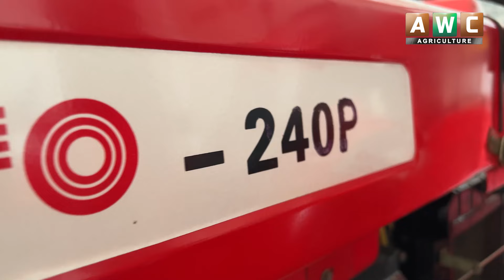Chote Kashtkaar Ki Mushkilat Hal, Sasta Tractor Market Mein Aa Giya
YTO 250P | 25HP TRACTOR | Yto 250 Mini Tractor price and complete review
سلف سٹارٹ پیٹر انجن والا وائی ٹی او کا چھوٹا ٹریکٹر YTO 250 P 25HP TRACTOR FULL
YTO 240p Tractor | YTO 240P Mini Tractor Price & Specs | کسانوں کے لیے آسان اقساط پر سستا ٹریکٹر
New Update Rate YTO Imported Tractors in Pakistan